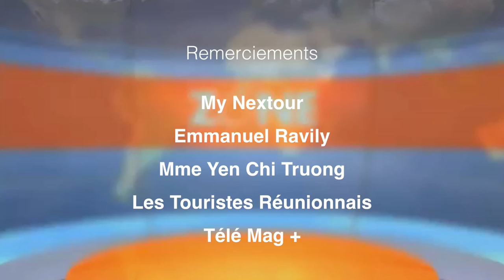Film Sud Vietnam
Émission TV Zone Australe ( Antenne Réunion ) Serge Marizy et Anthony Riviere sur le Sud Vietnam en collaboration avec Muta Voyages